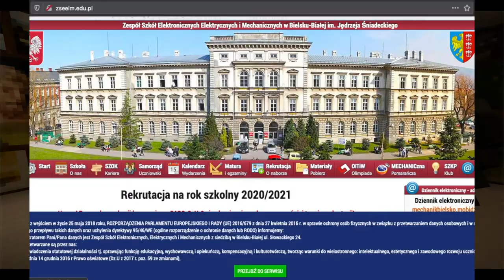Zwiedzam replikę mojego technikum (ZSEEiM w Bielsku-Białej)